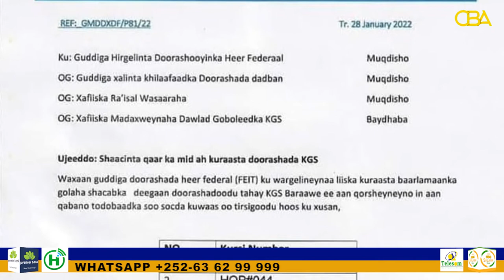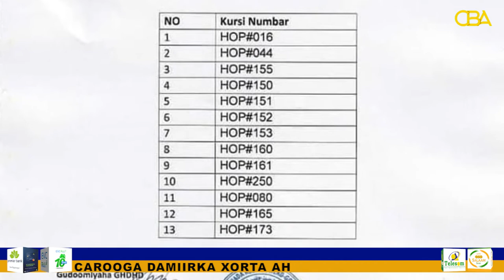Guddiga Doorashada KGS ayaa shaaciyay liiska 13-kursi oo ka tirsan xildhibaanada golaha Shacabka